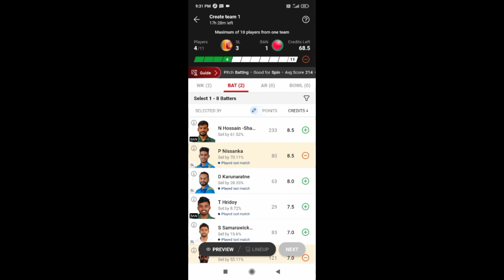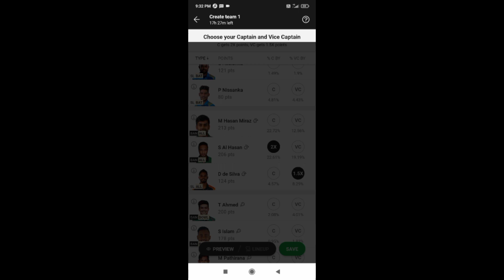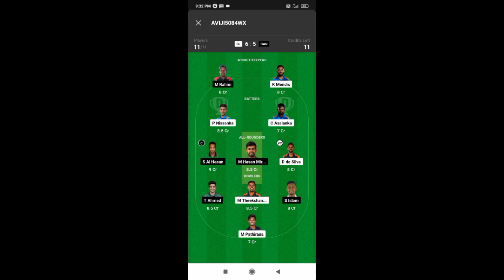AAJ KAUN KAUN PLAYER IMPORTANT HAI JANNA HAI TO VIDEO PER CLICK KARKE DEKH LO.